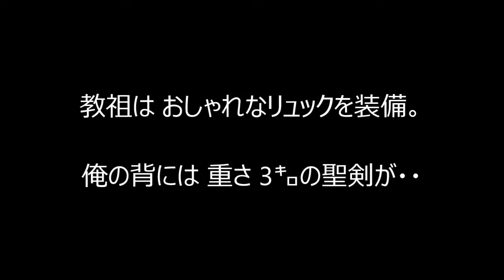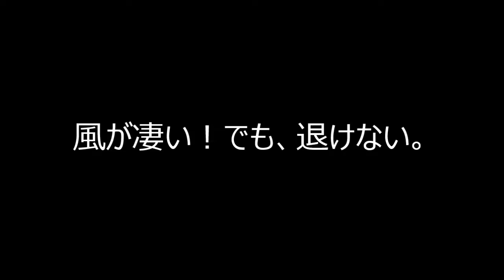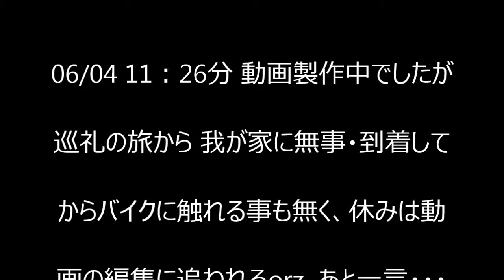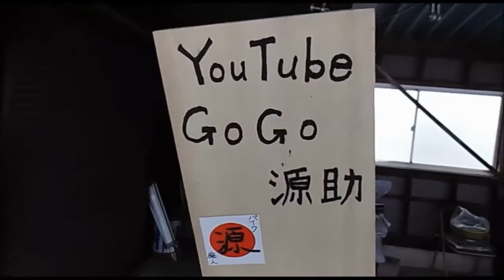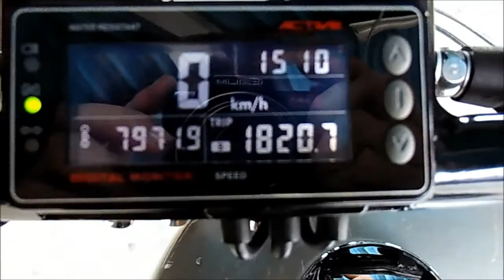栃木～広島 巡礼の旅⑤ 切石山で勇者マン！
教祖様は、年上には絶対・敬語をつかいます。 ゴリの個人的にやりたかった事に全力で協力してくれました。
源助は天才だし完璧に近い男です！ ただ ニートなだけ・・ｗ